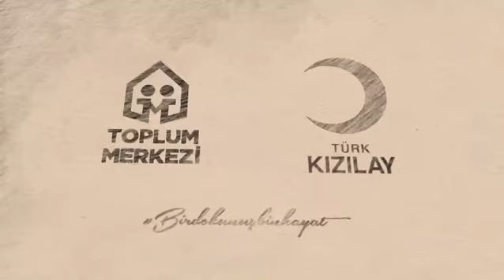Dünya Kadınlar Günü (8 Mart 2021)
Yüreklerindeki sevginin, merhametin, aydınlığın hiç bitmediği kadınlarımızın 8MartDünyaKadınlarGünü kutlu olsun.🌹